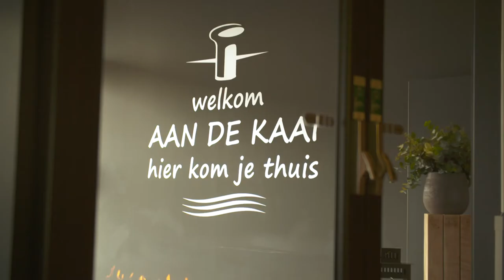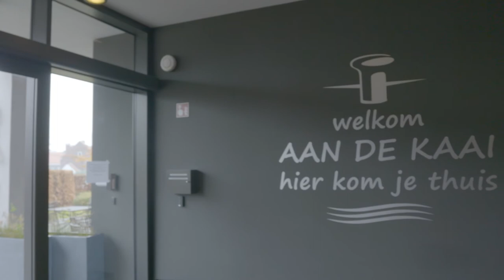Kanaal Z television report - Alle zaken op een rijtje - December 2019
Our core business carefully explained? Our COO, CEO and CFO Valérie Jonkers, Peter Van Heukelom and Filip Van Zeebroeck nailed it for Alle Zaken Op een Rijtje, a Kanaal Z - Canal Z television show.

A special thank you to the residents and manager, Ann Houtmeyers, of our Aan de Kaai Project (operated by Vulpia).